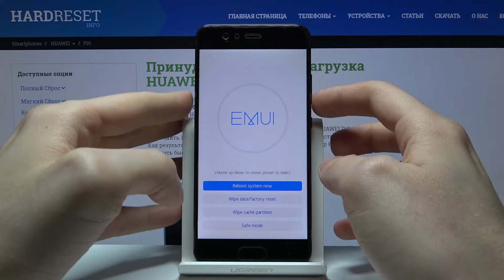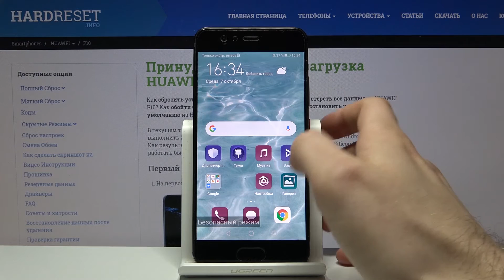Вход в безопасный режим на Huawei P10 / Как войти safe mode на Huawei P10?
Это и много других полезных видео про устройства вы сможете найти на нашем сайте
Если вы хотите войти в Безопасный режим на Huawei P10, но не знаете как это сделать, тогда вам стоит посмотреть это видео. В нём мы покажем весь процесс включения Safe mode на андроид смартфоне Huawei P10 всего за несколько минут.

Как включить безопасный режим на Huawei P10? Как активировать Safe мод на Huawei P10? Как на Huawei P10 включить режим Безопасности?